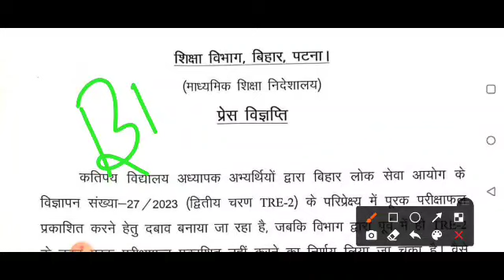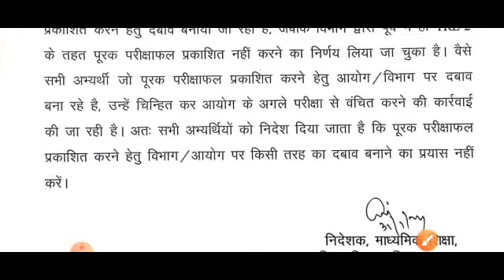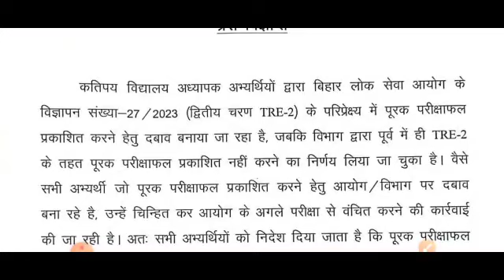शिक्षा विभाग का सख्त निर्देश जारी। होगी कार्रवाई।SUN 7H